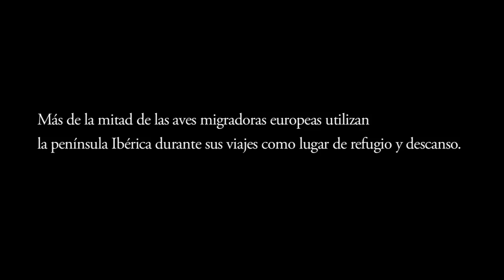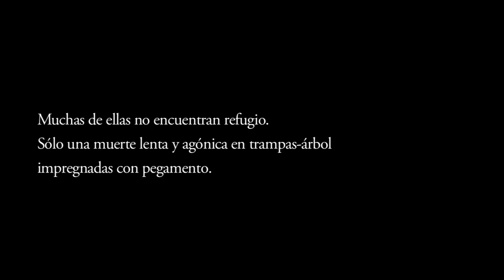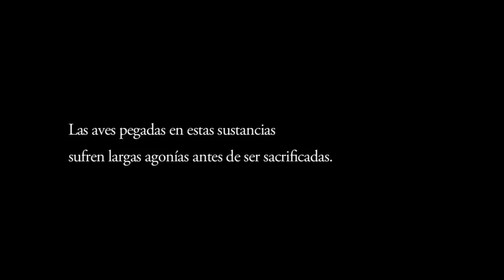Parany, la trampa mortal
Cada año, en otoño, cientos de miles de aves protegidas son capturadas y mueren en los más de 1.500 paranys y barracas ilegales que se distribuyen a lo largo de las comarcas de Castellón, norte de Valencia, sur de Tarragona y parte de Aragón. Esta modalidad tradicional de caza está prohibida por diferentes leyes, pero se sigue practicado gracias a la tolerancia de las autoridades locales y al respaldo de los partidos políticos, que anteponen la defensa de una cruel "tradición" practicada por unos pocos al deber de conservar la biodiversidad y el patrimonio natural de todos.